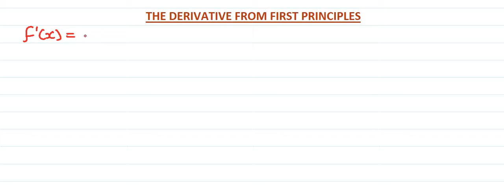DERIVATIVE FROM FIRST PRINCIPLES NO2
IN THIS VIDEO WE CONTINUE TO SOLVE PROBLEMS INVOLVING DERIVATIVE FROM THE FIRST PRINCIPLE.